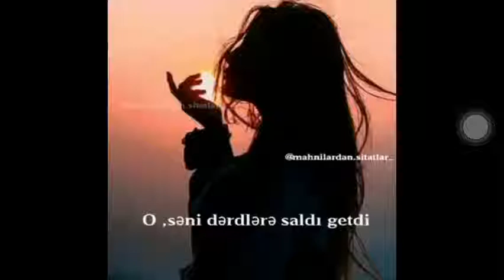O,seni derdler saldi getdi!